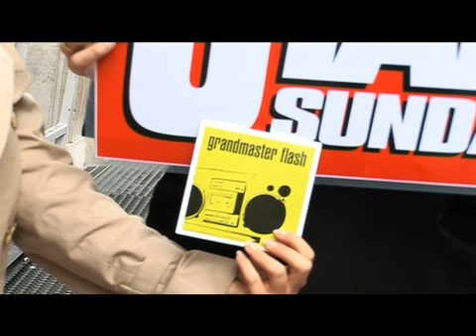Daily Star Grand master flash promo 2008 casey batchelor from celebrity big brother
This is a short promo commissioned by the Daily star to promote a Grand Master Flash CD give away. BBC security staff were not very amused. Camera and edit, Eddie Knight.